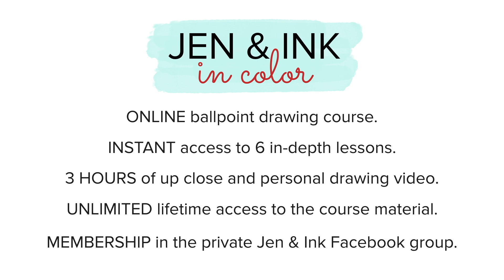Jen & Ink In Color: Ballpoint E-Course Preview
My new ballpoint drawing online course is live. This is a tiny preview of the content.